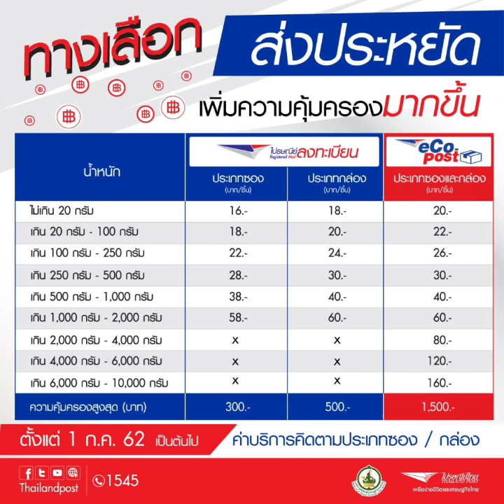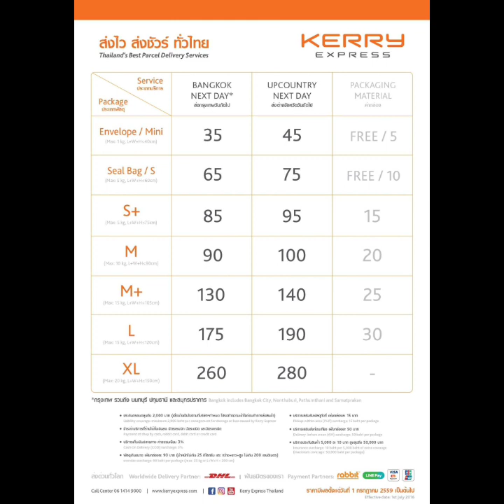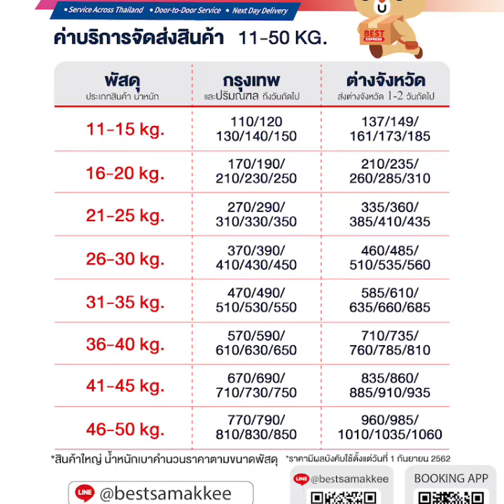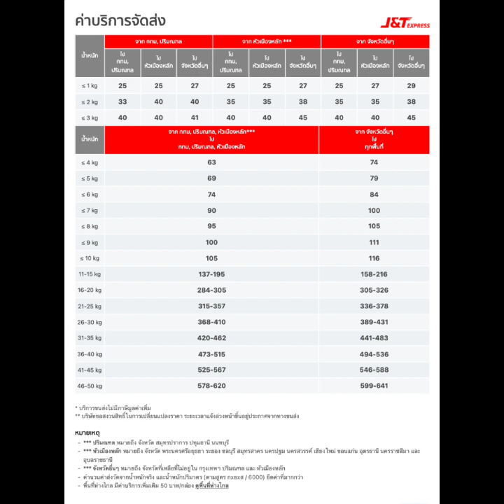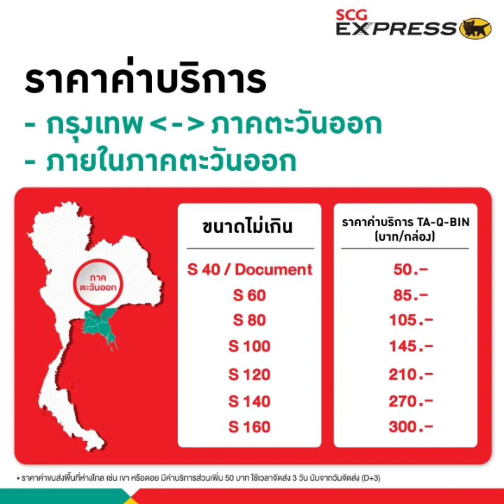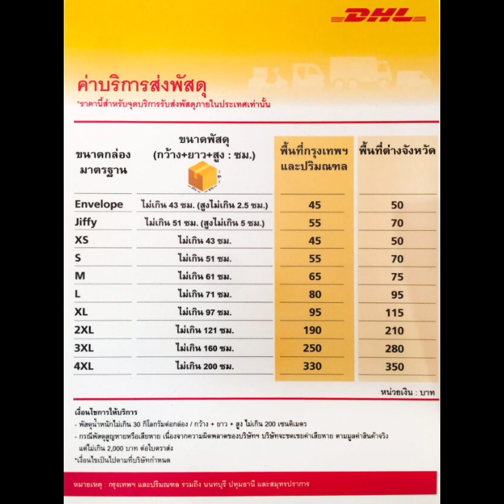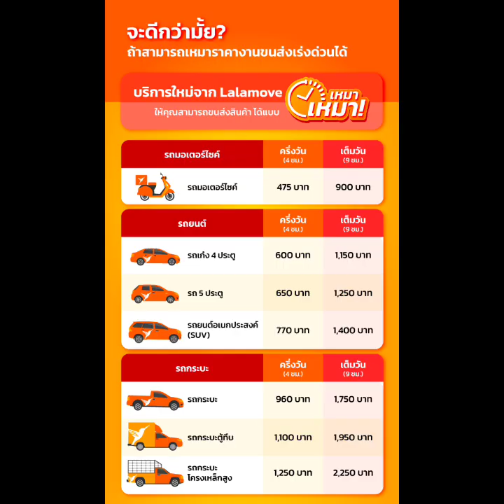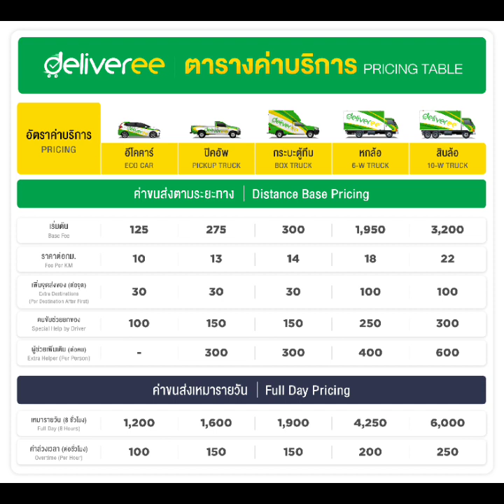10 แบรน์ด Delivery/ เนตรดาว & พิมพ์ลภัส